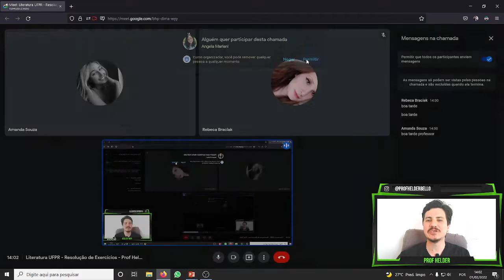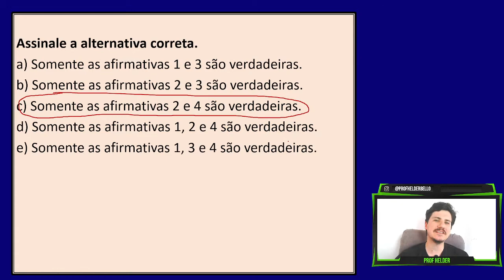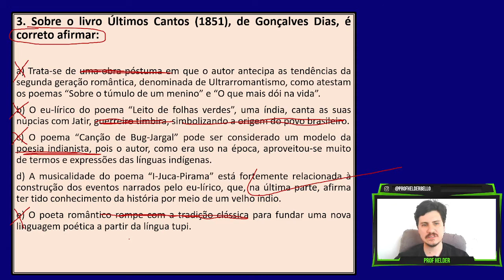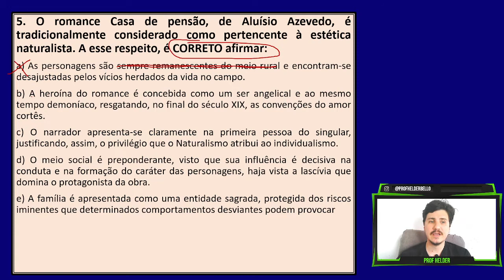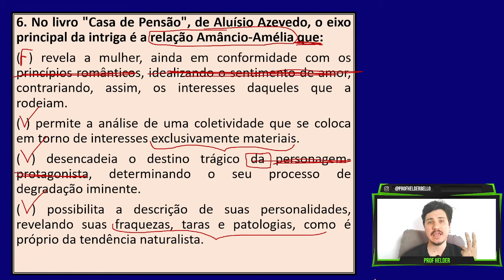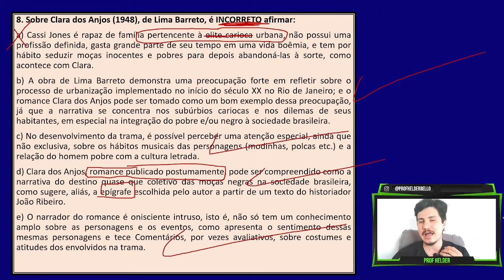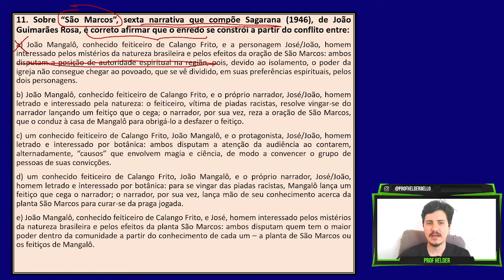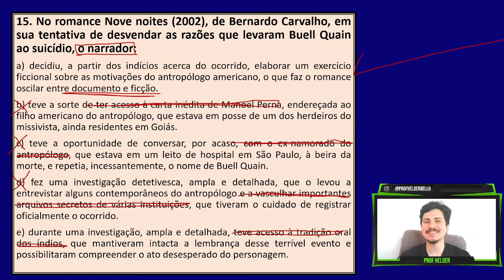LITERATURA UFPR - Resolução de Exercícios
Resolução de questões sobre as obras literárias catalogadas na UFPR!